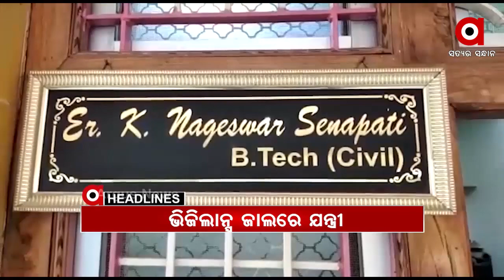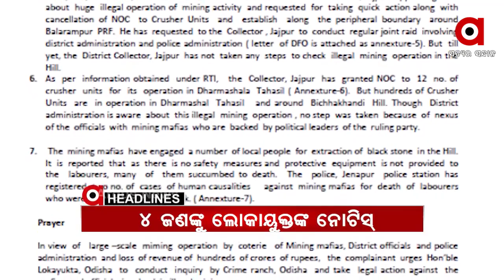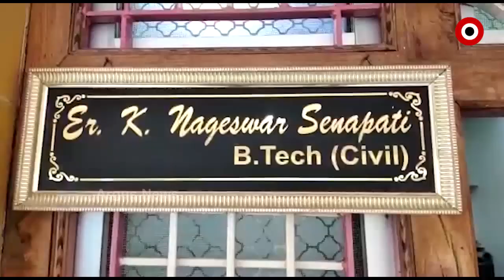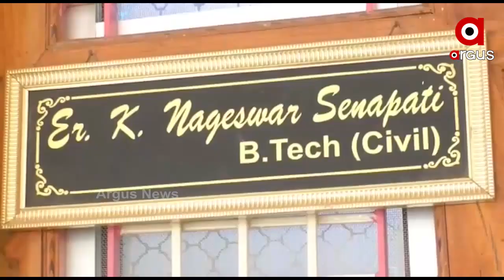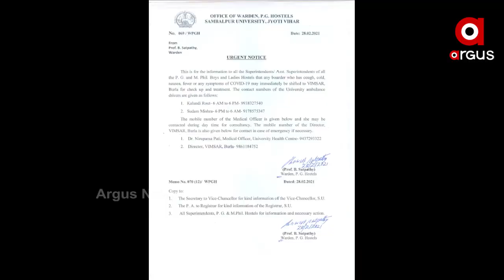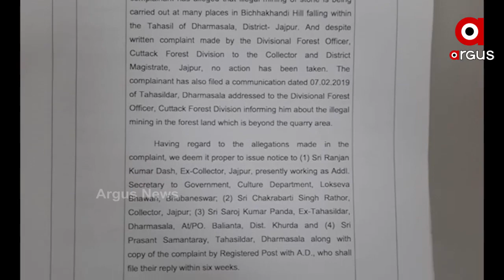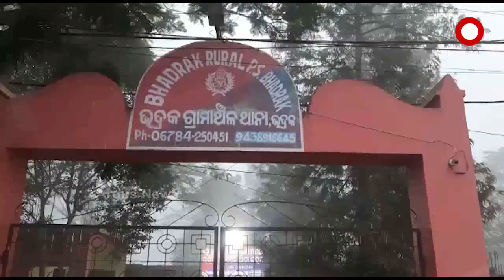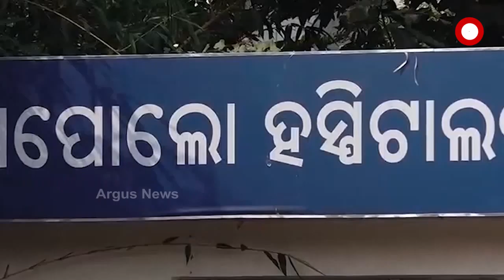Argus Update News 9am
ନୂଆପଡ଼ା ଜିଲ୍ଲା ସୀମାନ୍ତରେ ପୁଣି ଛତିଶଗଡ଼ର ପୁଣି ଦାଦାଗିରି...
ବୁର୍ଲା ଭିସୁଟରେ ସଂକ୍ରମଣ ଚିନ୍ତା...
ଆୟବହିର୍ଭୂତ ସମ୍ପତ୍ତି ଠୁଲ ଅଭିଯୋଗ...
କେନ୍ଦ୍ରାପଡ଼ାରେ ଭାରସାମ୍ୟ ହରାଇ ଓଲଟିଲା ବସ୍...
ଗଞ୍ଜାମ ଜିଲ୍ଲା ହୁମ୍ମା ନିକଟ NHରେ ଆମୋନିଆ ଗ୍ୟାସ୍‌ଟ୍ୟାଙ୍କର ଓଲଟିବା ଘଟଣା...
ଭଦ୍ରକରେ ବେଆଇନ୍‌ଗୋରୁ ବୋଝେଇ 2ଟି ପିକ୍ଅପ୍ ଜବତ...